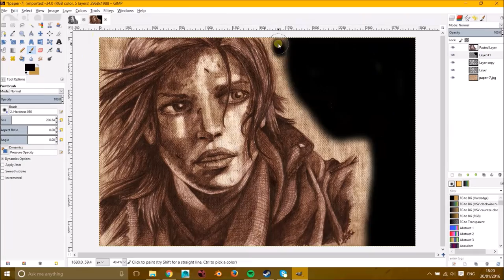Drawing Lara Croft from Rise of the Tomb Raider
Took around 2 and a half hours to complete, really pleased with this one. I used HB, 2B and 4B pencil to complete it. it makes quite the difference from the one I did two years ago! Enjoy!